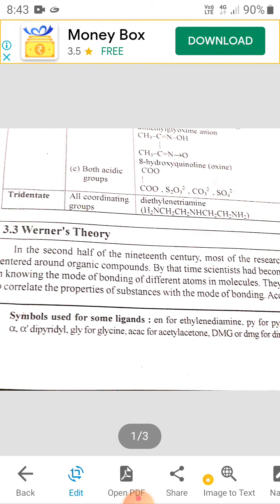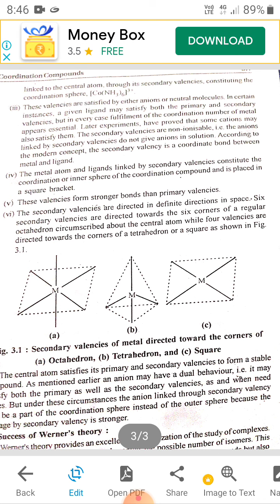Coordination Compounds 2 by Dr Shiella Tikku